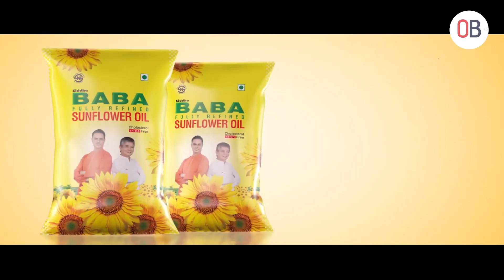चिकित्सकहरु भन्छन् : Holi खेल्दा जोगिएर खोल्नुस